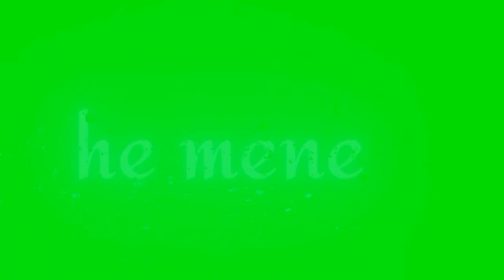girin status video|garib peda hua hu par maruga nhi|attitudestatus whatsapp trending sed |trog Bi2